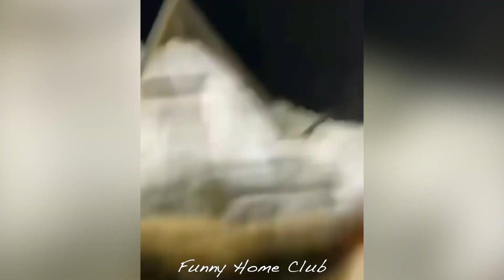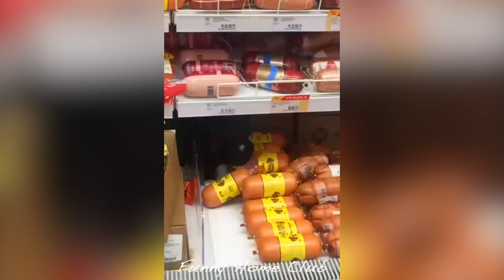🤣Funniest Animals - Best Videos 2022 2023 😹 🐶Cats and Dogs, Wild And Farm Animals, pet 🐴 🦍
Welcome to Funny Home Club!

The best videos for you about animals 🐶 🐴